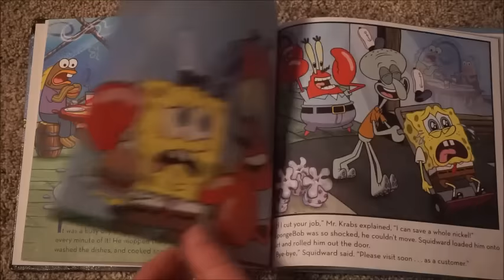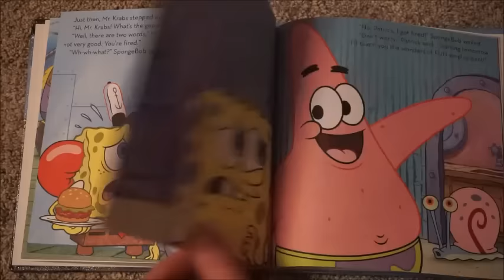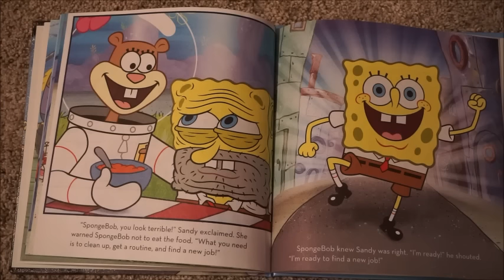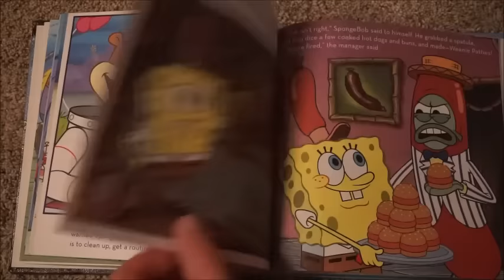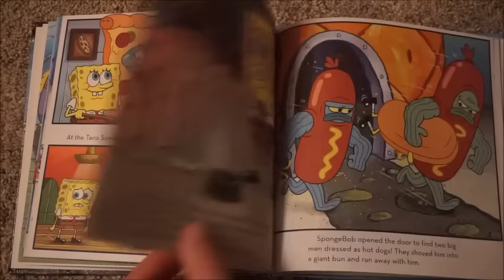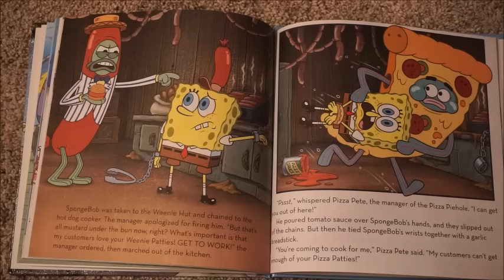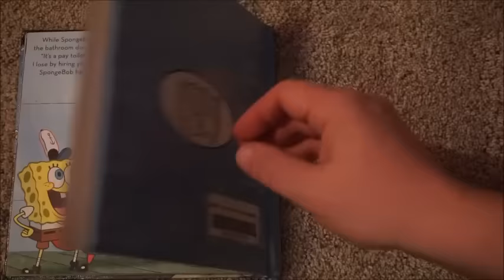Spongebob Squarepants - You're Fired! Children's Read Aloud Story Book For Kids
A Read Out Loud Book: Spongebob - Your Fired !!!